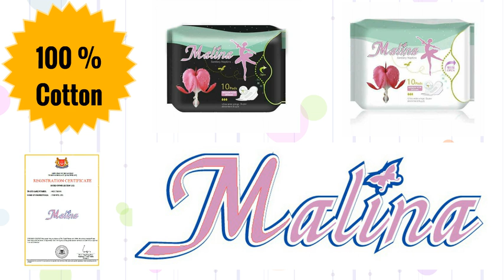Try your Next Periods with Chemical free Sanitary Napkins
Try your Next Periods with Chemical free Malina Sanitary Napkins